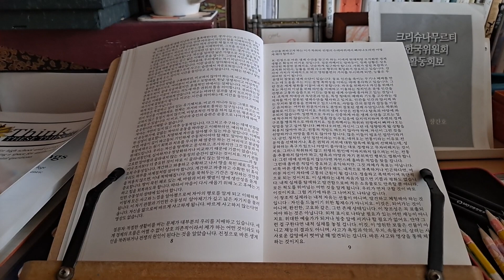아주 복잡한 마음을 단순하게 이해하기 위해